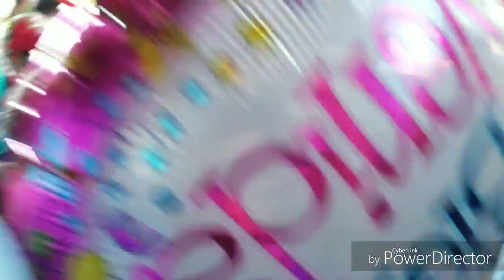aeropuerto de el salvador video completo